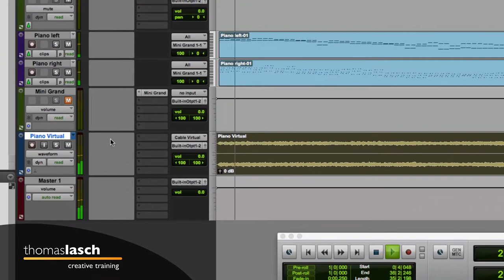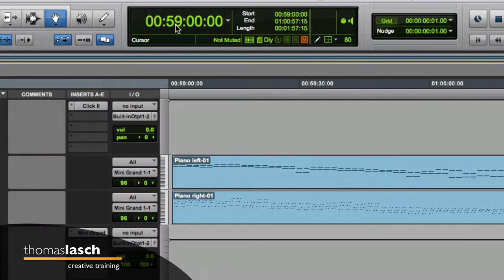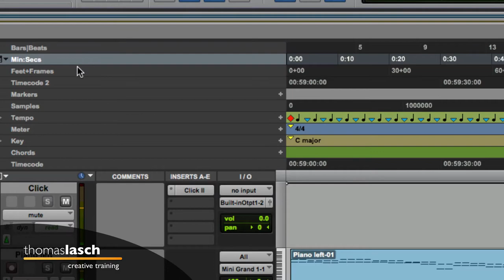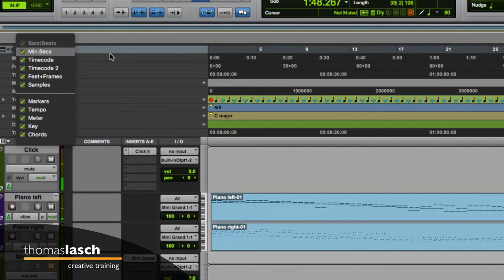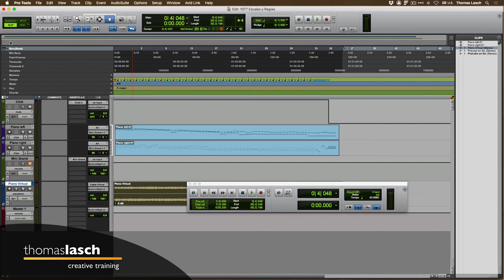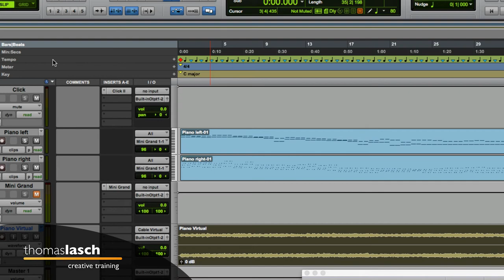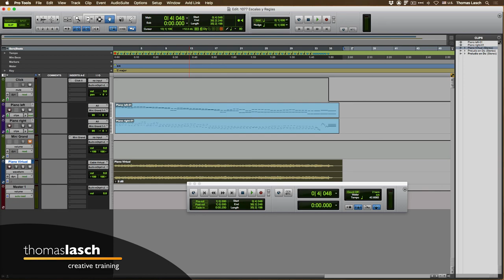Aprende Pro Tools | Reglas y Escalas de Tiempo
🎧 [1077] Aprende Pro Tools viendo cómo cambiar entre las diversas reglas y escalas de tiempo: Bars|Beats, mm:ss, Feet+Frames, Time Code, Samples, Tempo, Meter, Chords y Markers. Aprende Pro Tools fácil, un tutorial a la vez (o dos, o todos los que quieras ver :)

✅ Herramientas, Libros y Servicios que recomiendo: